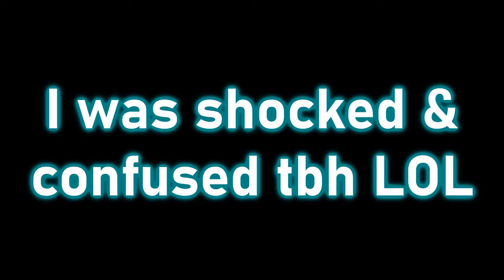Waiting for a Late Night Bus Hoping to Survive | Last Bus Home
You find yourself approaching a bus stop; it is late at night and the next bus to arrive is also the last one for today, and you do not want to miss it
🚌 Developer | majik
🚌 Genre | Adventure